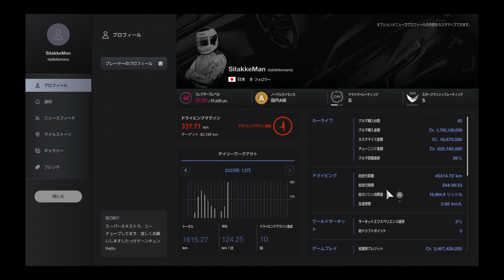252グランツーリスモ® 7_2023121320@2023年12月13日、ディリーC、サルディーニャ.ロードトラック.A.Gr3、10周ピットありいかに？グランツーリスモ7、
7回目のCに挑戦、マナーはS 、ディリーC.サルディーニャ.ロードトラック.A.１０周ピットありGr3いかに？したっけドーンキュン♥
私の落として無くした愛はどこに？